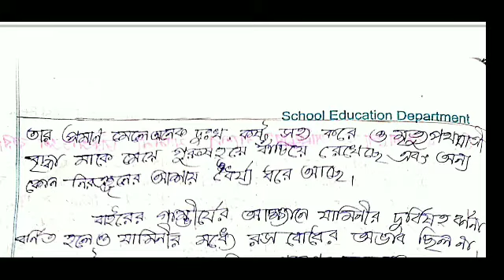একাদশ শ্রেণি/ গল্পপাঠ থেকে/ তেলেনাপোতা আবিষ্কার গল্পে যামিনীর চরিত্র আলোচনা কর।